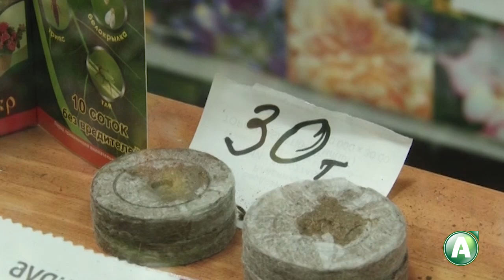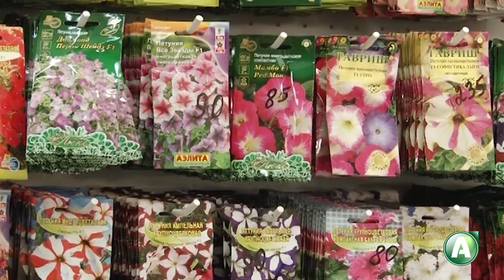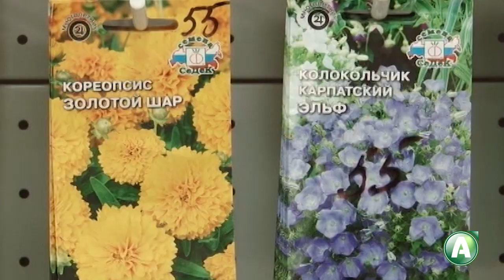В ладу с природой 388 - как выбрать хорошие семена, цимбопогон, художественная школа в Костанае